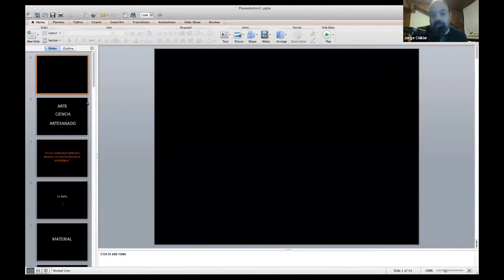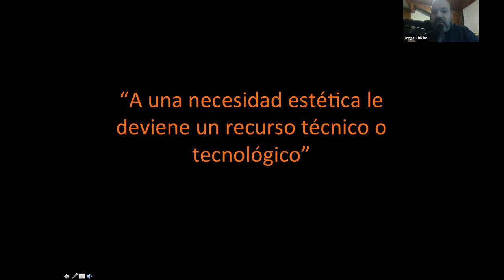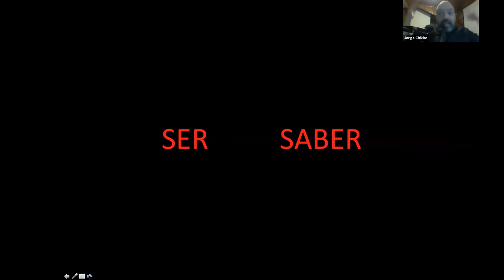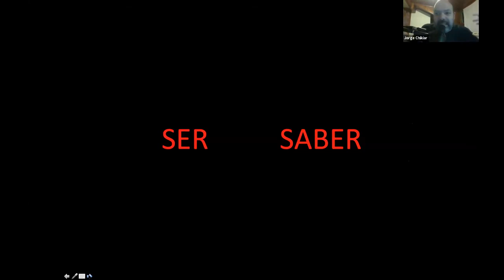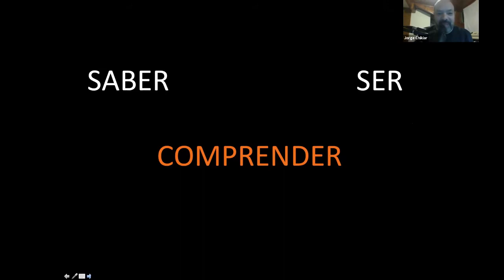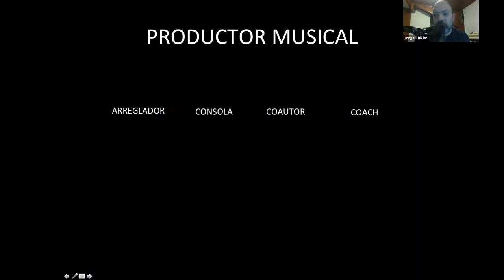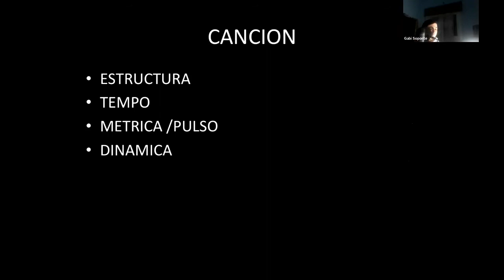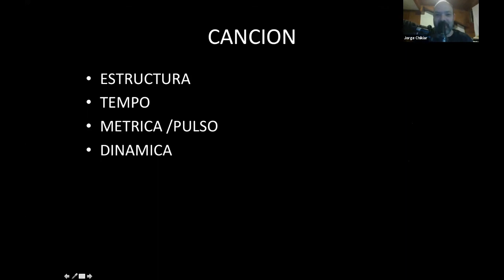WEBINAR #4 - JORGE CHIKIAR - AES TAMABA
Desde la Sección Estudiantil AES-TAMABA presentamos en este webinar a Jorge Chikiar, quien nos estará hablando sobre los Recursos Estéticos y la Tecnología Musical.

Agradecimientos especiales a Jorge por este imperdible contenido!